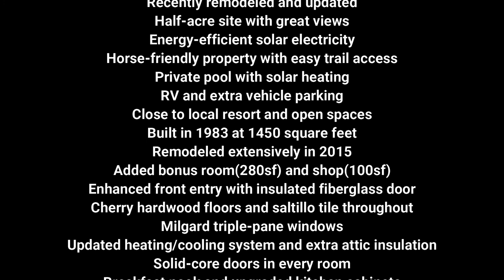Off Market Ramona Horse Property for Sale with Pool and Views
This beautiful home sits on .6 acres and is ready for your horses!  Beautiful pool and stunning views!  Vey well maintained with lots of recent upgrades!